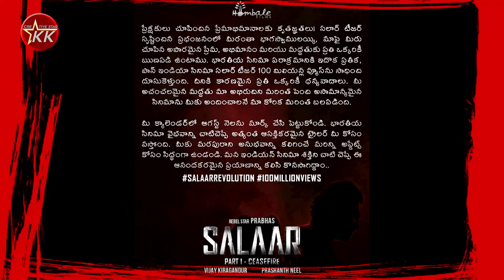Prabhas Salaar Updates / Salaar Bookings Opened / Salaar Trailer Release / Prabhas Salaar Updates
For any Copyright Related matters ,
Please Contact

Non-profit, educational or personal usfe tips the

For any PRODUCT PROMOTIONS
Please Contact